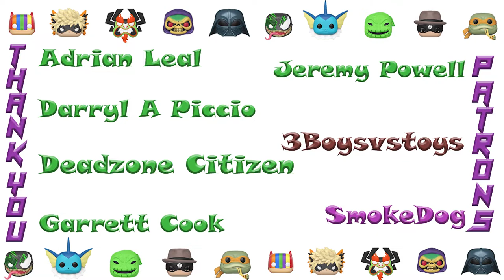TMNT NECA Stern Pinball Crate REVIEW! | Turtle Tuesdays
See you guys at our live stream tonight at 6pm est! :)